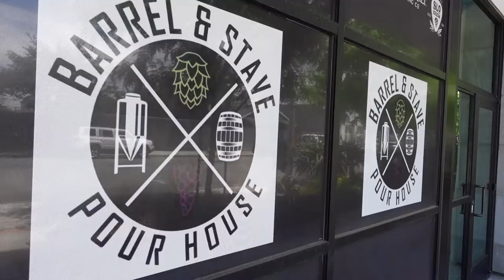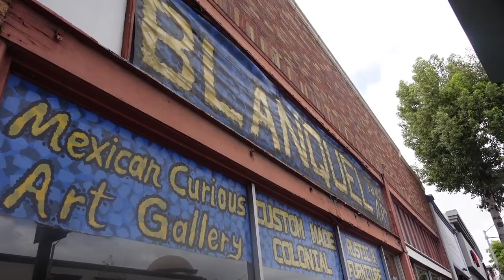Soco Special Trailer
Small contributions make big impacts! Live Local is a collaborative program supporting Fullerton businesses.

Soco Special, June 1st - June 30th, highlights small businesses located in Fullerton's historic Soco district through a series of video guided walking tours. These tours encourage residents to get active while exploring neighborhood businesses!

Learn about how these businesses have weathered the storm of the pandemic, what makes them unique, what customers have to look forward to, and any incentives they are offering for Live Local participants!

Are you a business that would like to be included in an upcoming walk? Click the link below to find out what areas will be highlighted!

St. Jude Medical Center
North Orange County Chamber
Ting - Crazy Fast Fiber Internet
Move More Eat Healthy

This video was filmed and edited by our very own Parks & Recreation Specialist Leslie Morales.